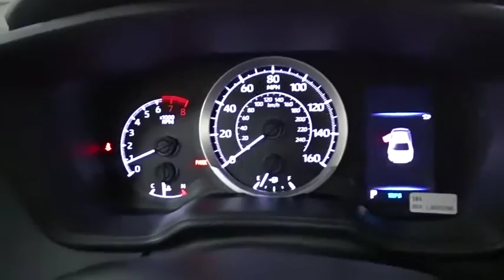2020 Toyota Corolla Des Plaines, Elmhurst, Schaumburg, Chicago, Naperville, IL T53793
Black Sand Pearl New 2020 Toyota Corolla available in Des Plaines, Illinois at Bredemann Toyota. Servicing the Elmhurst, Schaumburg, Chicago, Naperville, IL area.

Bredemann Toyota
1301 W Dempster St